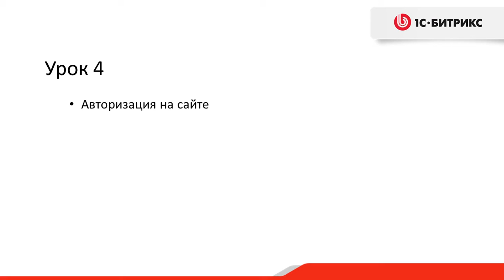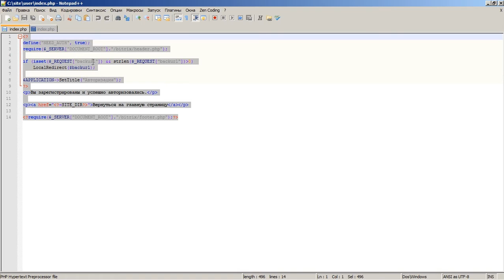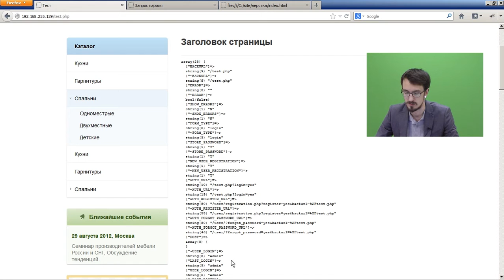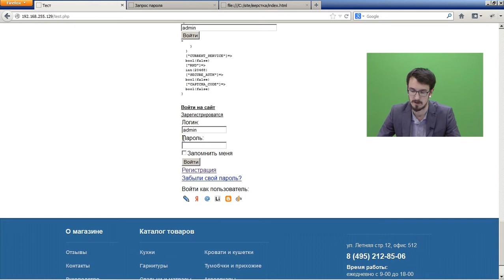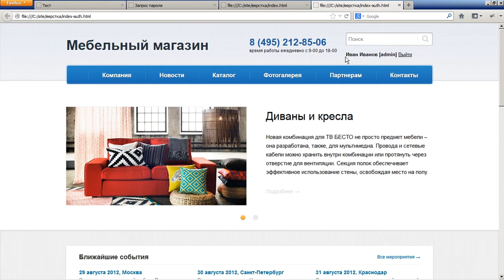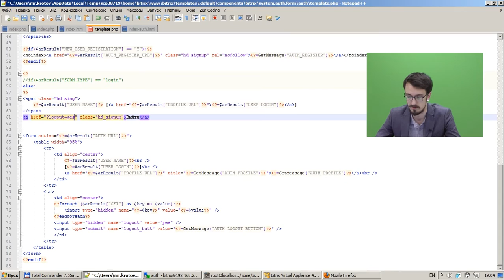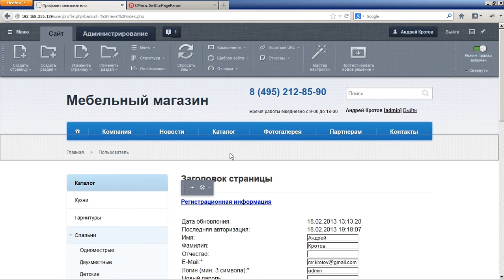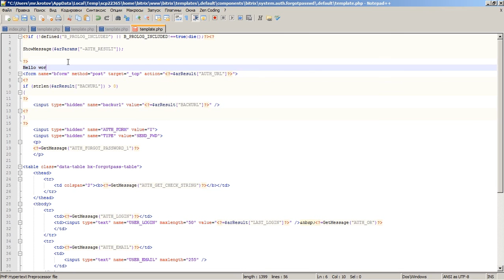4. Урок - Компоненты - Авторизация, видео 5/8